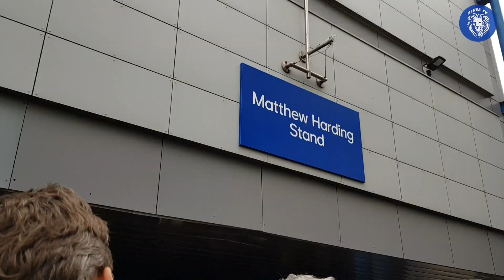CHRISTIAN PULISIC SCORES AGAIN! || CHELSEA 2-0 CRYSTAL PALACE || MATCH VLOG